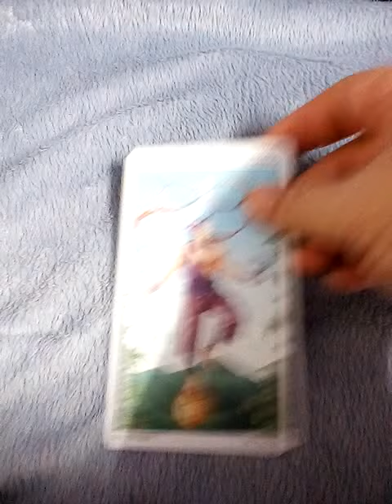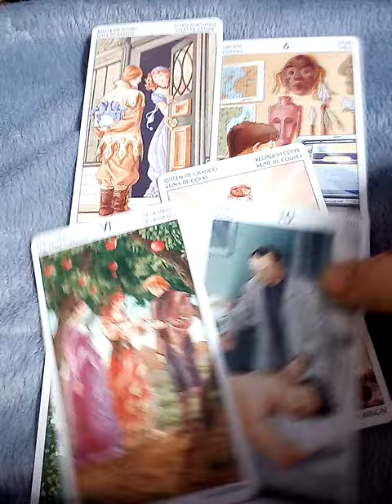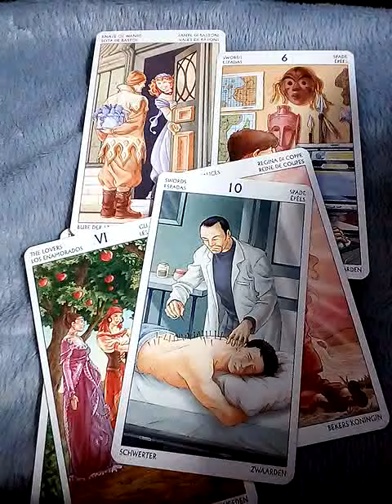ฝันเห็นตนเองใส่ผ้าขนหนูผืนเดียวแถมออกไปเดินอยู่นอกบ้าน ฝันว่านุ่งผ้ากระโจมอก